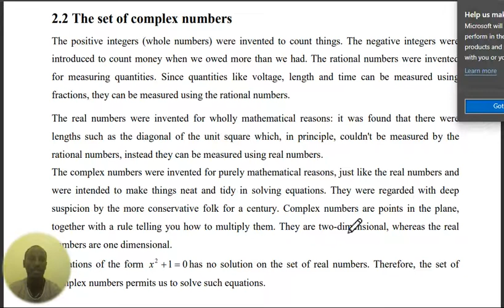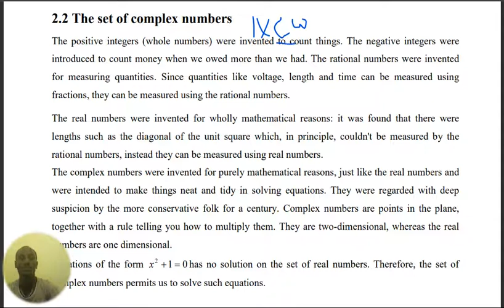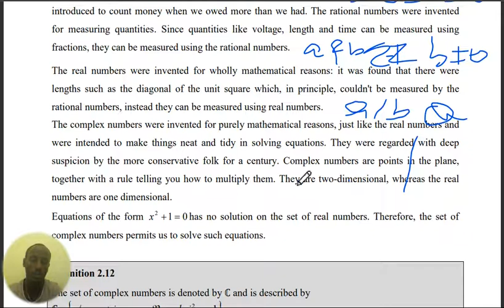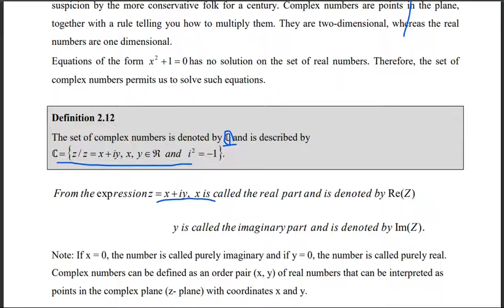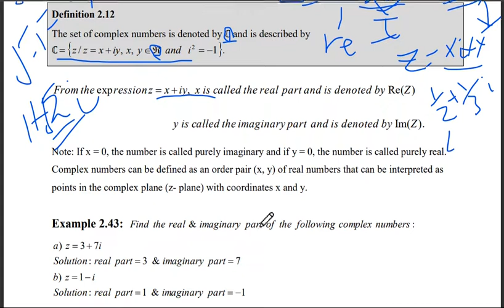Part 15 Maths Complex Number